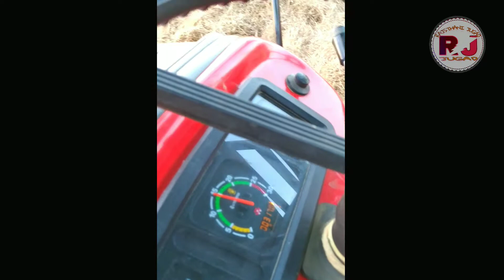jangeer thresher machine || जीरे की Threshing काम करते हुए || massy farguson 245 di 50 hp Tacter